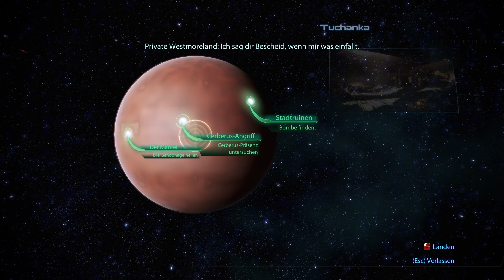Cerberus-Bombe 1/2 - Mass Effect Legendary Edition: ME3 #0036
Mass Effect™ Legendary Edition
Mass Effect 3 - Gameplay Deutsch ohne Kommentar (Playthrough)

Die legendäre Mass Effect™ Trilogie ist mit neuer/überarbeiteter Grafik, in für 4K Ultra HD optimierter Form zurück.

Die Galaxie steht vor einer nie da gewesenen Bedrohung, und nur Commander Shepard kann dieses Schicksal noch abwenden.

Zur Mass Effect™ Legendary Edition gehören die Einzelspieler-Inhalte sowie über 40 DLCs von Mass Effect, Mass Effect 2 und Mass Effect 3, sowie Promo-Waffen, -Rüstungen und -Packs.